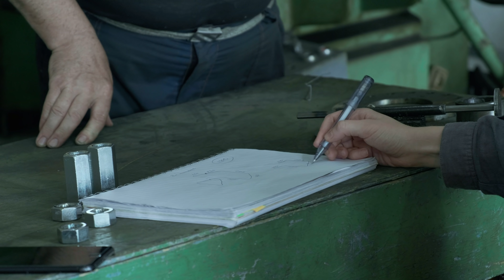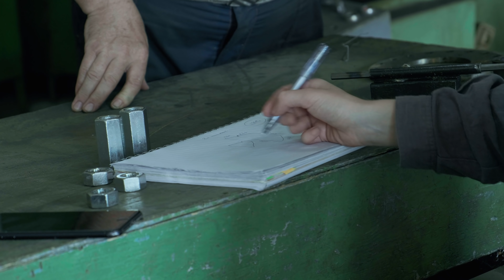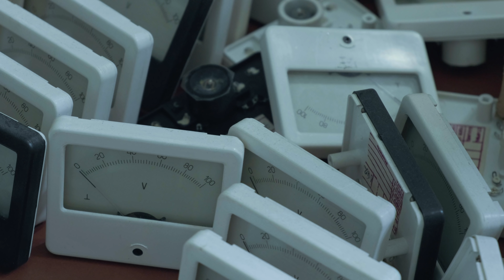Житомир. Як ревіталізують завод «Електровимірювач» • Ukraïner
Колись важливий промисловий центр, сьогодні житомирський завод «Електровимірювач» переважно випускає приладдя для шкільних кабінетів фізики. 2019 року співвласником підприємства став Андрій Чибуровський, який вирішив зберегти потужності підприємства та створити на його базі соціально значущий проєкт. Так за участі архітектора Романа Саха та фандрайзерки Віти Базан у приміщеннях колишніх лабораторій і складів розбудовують інноваційний парк «Вимірювач».